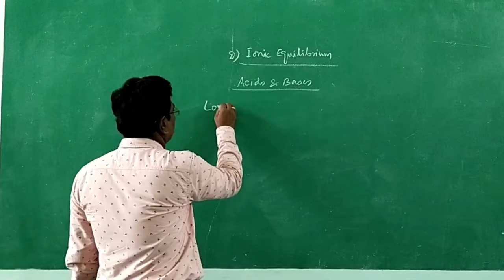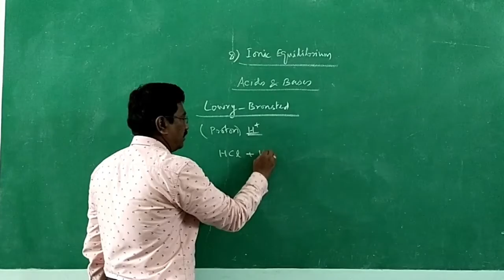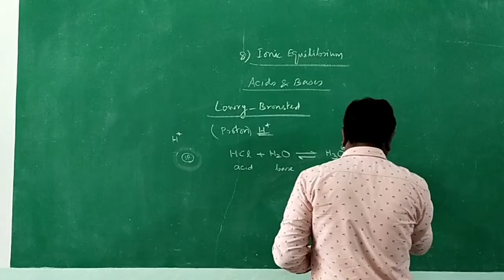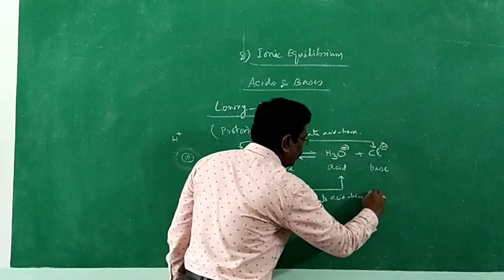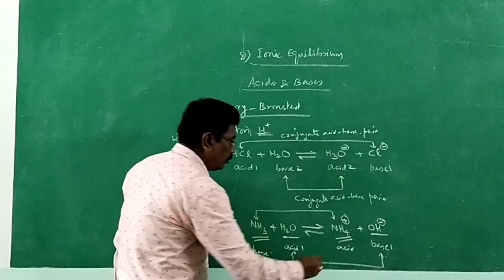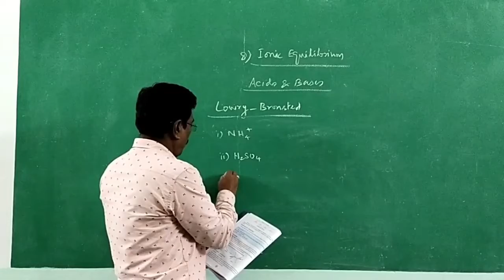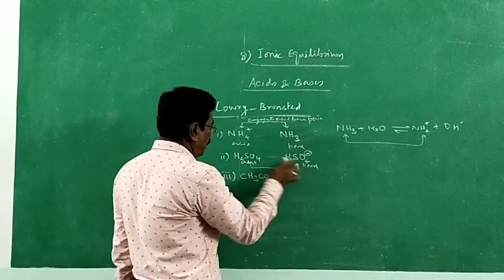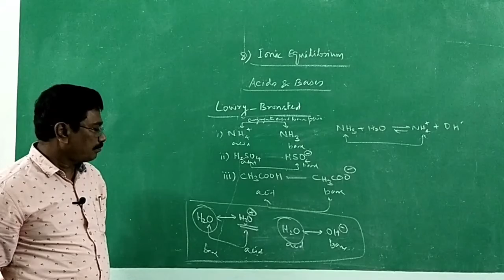+2 Chemistry - Ionic Equilibrium - Lowry Bronsted - Part2